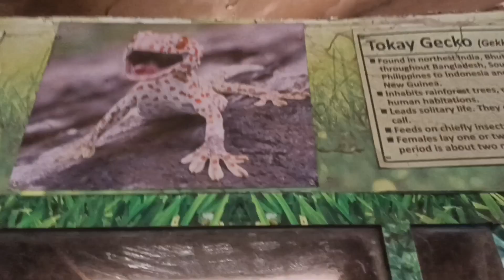আলিপুর চিড়িয়াখানায় দারুন মজা করলাম সবাই মিলে।।enjoy with family at Alipore zoo 🦓